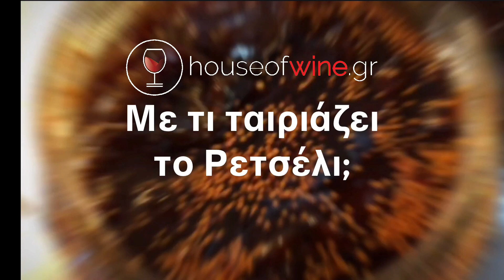Τι είναι το Ρετσέλι;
Απο το «Τι είναι το Ρετσέλι» μέχρι «Τι ταιριάζει με το Ρετσέλι» ο Τάσος Πικούνης διερευνά, παρασκευάζει και δοκιμάζει αυτό το παραδοσιακό γλυκό της Θεσσαλικής Cucina Povera, ποντιακής προέλευσης, αλλά και εξαιρετικό συνοδευτικό δεκάδων πιάτων-συντρόφων του κρασιού... Ένα προιόν-πασπαρτού, που μπορεότε να το απολαύσετε σαν γλυκό του κουταλιού, σαν μαρμελάδα με το πρωινό σας, σαν συνοδευτικό κρέπας, και σαν chutney με το κρέας!